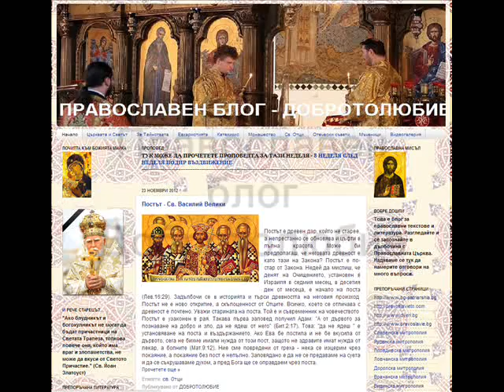За Вярата. Благодарност към Бога - Св. Йоан Златоуст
Аудио записът е НЕпрофесионален. Извиняваме се ако откриете грешки.